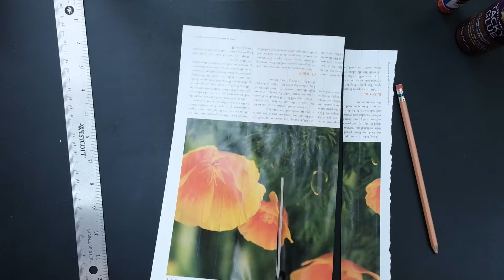Basket From Paper Strips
Difficulty: ★★★☆☆ - Moderate
Time: 1 hour
Materials:
❏ Construction paper of different colors, magazine pages, old posters or pretty much any other kind of paper
❏ Ruler
❏ Pencil
❏ Scissors
❏ Glue or tape
❏ Paper clips, or clothespins, or clothes pegs